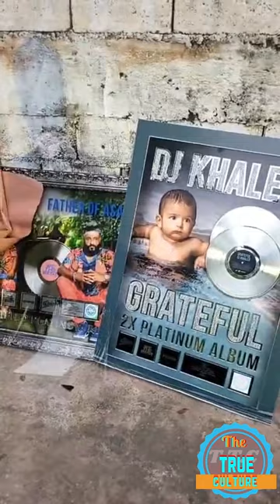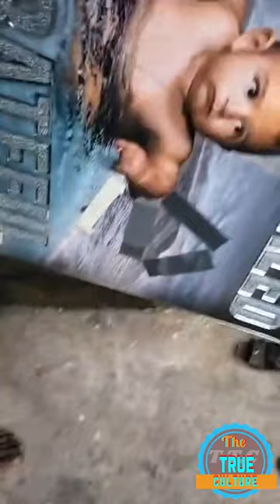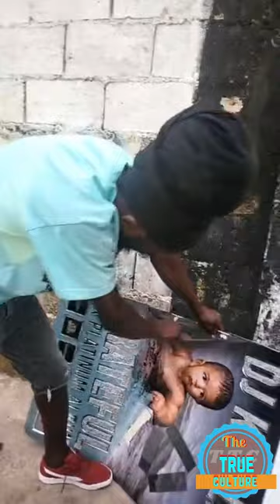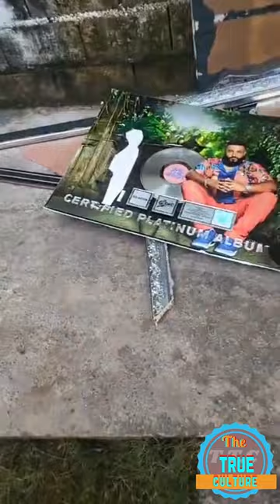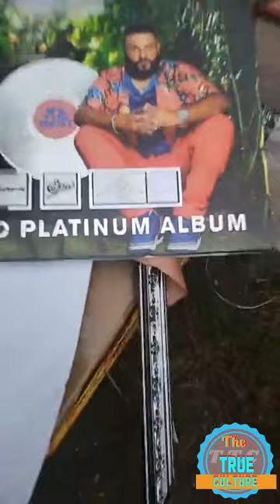Sizzla post on instagram saying that he was insulted by dj Khaled